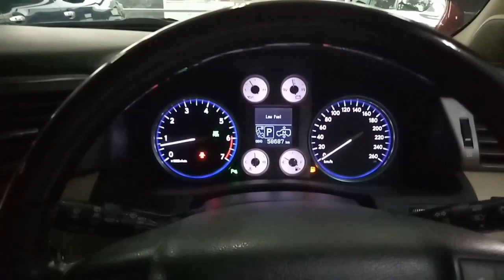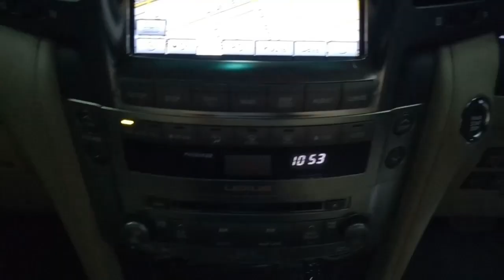For SALE | Dijual LEXUS LX 570 Tahun 2011 Black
Dijual :
LEXUS LX 570 automatic

- Perakitan Tahun 2011
- Plat Medan
- Isi Silinder 5.663 cc
- Ban Toyo 285/60 R18 (kondisi 90%)
- KM rendah 58.687 cc
- Fot step
- Roof Rail

Info Selanjutnya